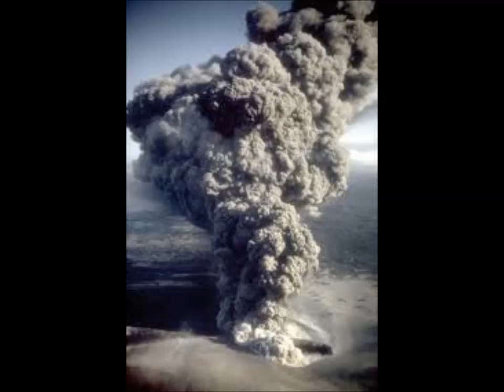Super-Volcanic Eruptions That ALTERED Climate Since 600BC - Revising Ash Cloud History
- Super-Volcanic Eruptions That ALTERED the Climate Since 600BC - Revising The History
Revising the history of big, climate-altering volcanic eruptions